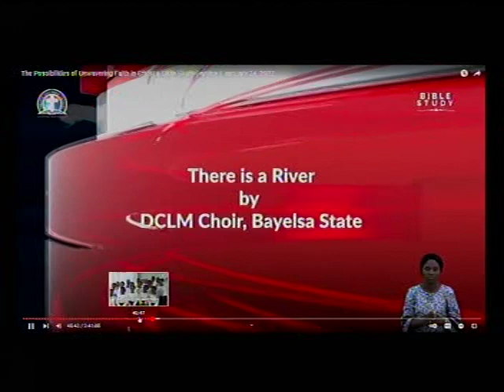CHOIR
Another week, another blessing. Total freedom through faith in our Lord Jesus Christ.

*ANNOUNCEMENT* *ANNOUNCEMENT*

*Please due to our Global Crusade at Ibadan, our Thursday, Saturday, Sunday and Monday online prayer meetings  are cancelled. We shall meet on Thursday 03/02/22,Kindly pass the message to others. Thank you and God bless you*

Keep submitting your prayer request at platforms and invite more saints to join us.

*(Signed)*
*Moderators